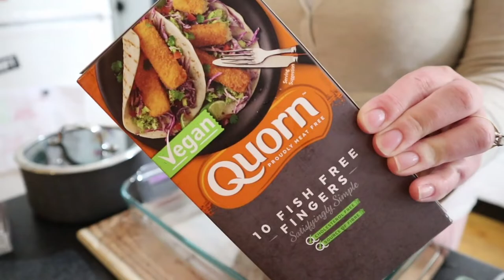I Put My Back Out! (But I have THE Best Doctors!)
Welcome to The Kirrane Family Diaries Youtube channel!
We are an Irish family of four living in Australia, vlogging our adventures and everyday little with our two cute kids!
We would love for you to come along on our journey with us!

I film on a
Canon EOS M100

and a GoPro 3

Here is the link to the shop if you would like to check it out